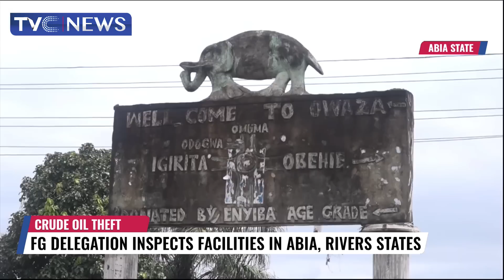FG Delegation Inspects Facilities In Abia, Rivers States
The Federal Government says it is upscaling its fight against crude oil theft and illegal bunkering activities in the Niger Delta region which is yielding positive results as it uncovers sites used by criminals to sabotage the nation's commonwealth.